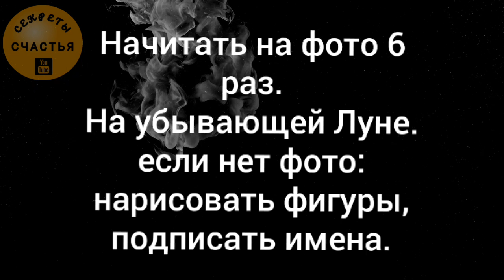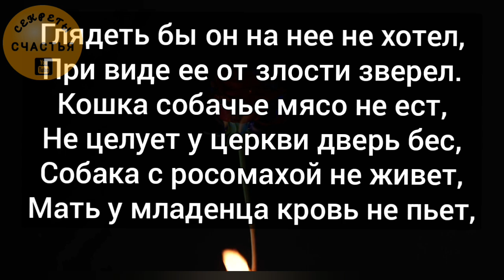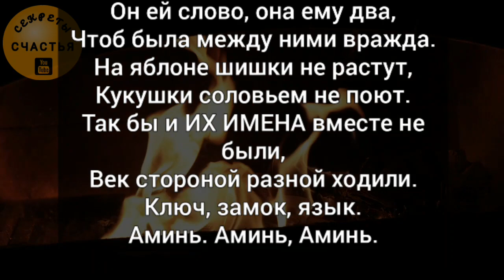🅚отворот, рассорка - любовная магия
колдовство для рассорки, рассорить любовников
любовная магия самостоятельно,  в домашних условиях от Секреты счастья

заговор:
Ссорю, разгоняю, развожу
ЕГО ИМЯ и ЕЕ ИМЯ
Будет так, как я скажу
Огонь с водой не сживаются,
Гора с горой не сдвигается,
Так бы и ЕГО ИМЯ с ЕЕ ИМЯ
 не сживалась,
Не ластилась бы к нему, не целовалась.
Ни в ярость, ни в плоть и ни в любовь,
Холодела бы у (имена) кровь.
Глядеть бы он на нее не хотел,
При виде ее от злости зверел.
Кошка собачье мясо не ест,
Не целует у церкви дверь бес,
Собака с росомахой не живет,
Мать у младенца кровь не пьет,
Так бы и ИХ ИМЕНА вместе не жили,
За столом одним не ели, не пили,
В постель вместе не ложились, не любовались,
А как встретятся, меж собой бы ругались,
Цапались, на друг дружку бросались,
Разбегались и не встречались.
Казалась бы она ему змеей подколодной,
Ненавистной, гадкой и холодной.
Казался бы он ей диким зверем,
И пусть она ему ни в чем не верит.
Он ей слово, она ему два,
Чтоб была между ними вражда.
На яблоне шишки не растут,
Кукушки соловьем не поют.
Так бы и (имена) вместе не были,
Век стороной разной ходили.
Ключ, замок, язык.
Аминь. Аминь, Аминь.

Начитать на фото 6 раз.
На убывающей Луне.
если нет фото:
нарисовать фигуры,
подписать имена.

Затем:
Разрезать пару и сложить
"Спина к спине"
И засыпать солью
Пусть лежит 1-3 дня.

После этого:
 его фото/изображегие сжечь,
 ее - порвать на кусочки
и спустить  в унитаз.
Соль в унитаз.
метки: любовный треугольник, практическая магия, секрет счастья,секреты счастья заговоры, эзотерика для тебя

сбер 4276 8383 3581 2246 Екатерина Сергеевна С

☆ПОЛЕЗНЫЕ ССЫЛКИ☆

Твой Совет дня бесплатно!

о канале:
Медитации, магия, карта дня, привороты и ритуалы - просто. Информационно-развлекательный канал эзотерики каждому. Из первых рук - практики и ритуалы, расклады и медитации
Магические ритуалы для женщин и мужчин, для традиционных и для однополых отношений.

метки: секреты счастья, Бытовая магия, Как наказать, как отомстить, конфликт с соседями, Неадекваты, мгновенная карма, неадекватные люди